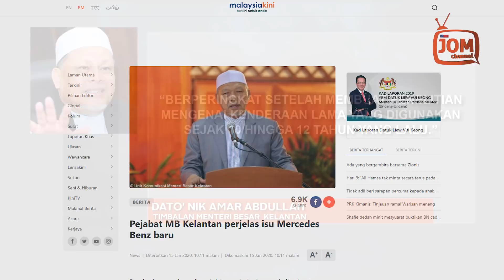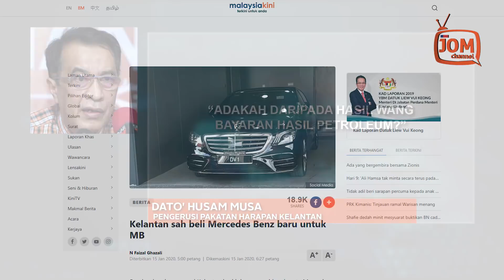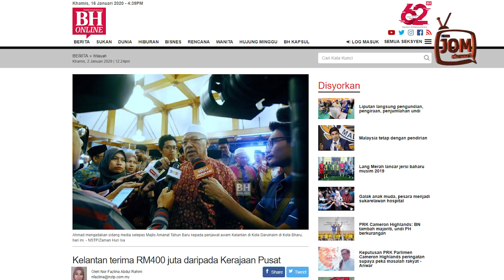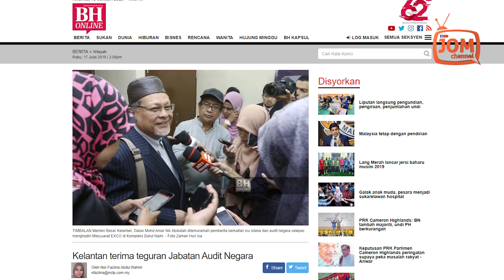BUY MUSLIM FIRST JADI BUY MERCEDES FIRST, SINDIR NETIZENS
Pejabat Menteri Besar Kelantan, dalam satu kenyataan mengesahkan pembelian kenderaan Mercedes-Benz S 450 L AMG sebagai kereta rasmi baharu Menteri Besar Kelantan, Dato' Ahmad Yakob.

Keputusan kerajaan negeri bagi menggantikan kenderaan rasmi pimpinan kerajaan negeri telah dibuat menerusi kenyataan Timbalan Menteri Besar pada 12 September 2018 lagi, kata kenyataan tersebut.

"Kerajaan negeri mengambil keputusan untuk menggantikan kenderaan rasmi bagi kegunaan menteri besar dan exco negeri secara berperingkat setelah membuat penelitian mengenai kenderaan lama yang digunakan sejak 10 hingga 12 tahun yang lalu," kata kenyataan tersebut.